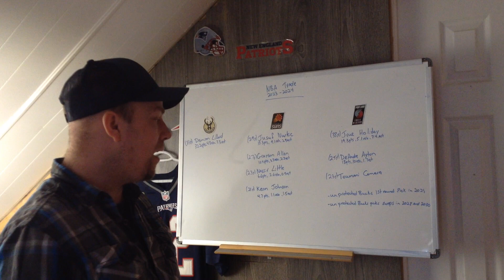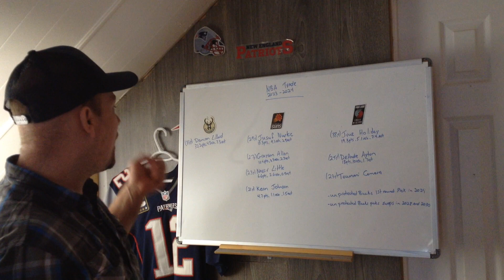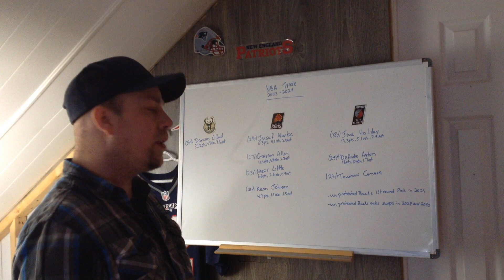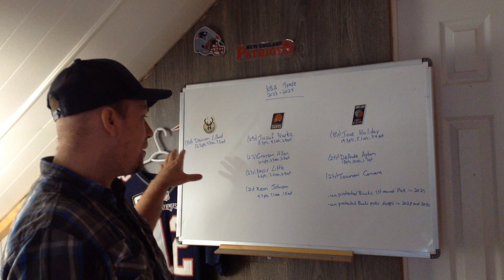NBA 3 Team Trades between the Milwaukee Bucks ,Pheonix Suns and Portland Blazzers 2023-2024 Season